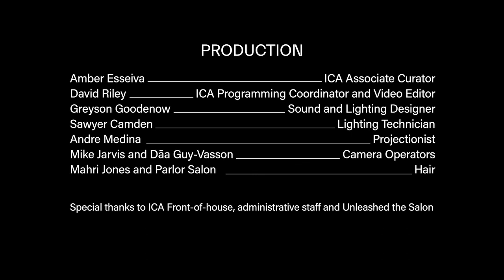Touch of Elegance - A Richard Kennedy Opera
Touch of Elegance, an opera by Richard Kennedy, performed at the Institute for Contemporary Art at VCU in Richmond, Virginia on November 16, 2019. The opera was commissioned by the ICA at VCU as a part of the exhibition Great Force (Oct 2019–Jan 2020).

SYNOPSIS

ACT I
Saturday mornings in America come in many forms. While many people
spend the weekend relaxing with family, the team of stylists at Touch
 of Elegance wake up with one thing on their mind: securing the bag
to provide a way out of the inner city for their children. As the children
 awake, the lovers leave, and the mothers prepare for a fully booked
Saturday before the annual Blue Jean Ball. We peek into the struggles
 of single motherhood, alternative entrepreneurship, and the determination
to make the most out of the least.

ACT II
Fueled by coffee and cigarettes the morning fades quickly into a manic
 afternoon post lunch. The cycles of salon life become overwhelming
 and create a feedback loop of anxiety and self reflection. Beautification
 as ritual has long been a staple of African-American life, but what do
we sacrifice? Tracing one’s calls, and looking back on the choices that
 lead to now brings clarity that quickly collapses into an obtuse opacity.

ACT III
The end of the work day is always the longest hour. After a full day of
 slaying edges, snatching wigs, and braiding realities, the team of Touch
 of Elegance is exhausted and quickly crashing into a new dimension.
 Some clients are easy and generous, while others drain us of our energies
 and project complicated expectations onto us. Marla is the senior
 stylist and the oldest friend of Sissy. She is the mother of the salon, and
doesn’t take anyone’s BS. With 30 minutes until closing time, Marla
 wraps us in her arms and reminds us that basic love is for basic folks
and blackness is never basic.

"With just one touch
Of elegance
To crown all of the
Black excellence

All it takes is just one touch"